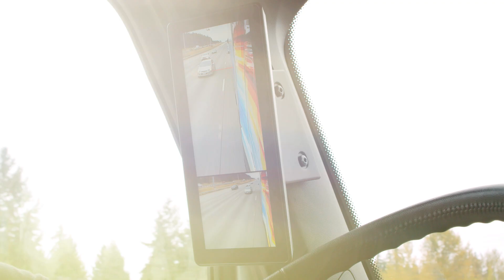Introducing the Freightliner SuperTruck II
Driven by the challenge to design a truck with innovative technologies so advanced, the standard changes. Going farther. Improving freight efficiency. Leading our customers to success. Not just in the future. But today. Meet the SuperTruck II.